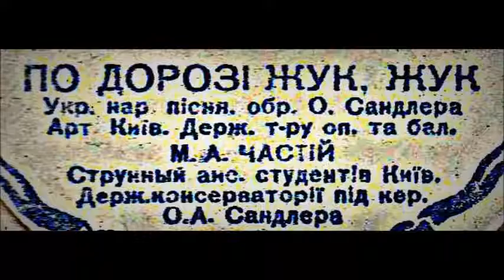По дорозі жук, жук. Опр. С. Шварца. Микола Частій 1937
Струнний ансамбль студенів Київської Державної консерваторії
Дир. - О. Сандлер